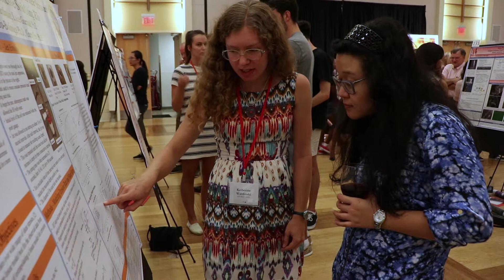Undergraduate Research in Biological and Agricultural Engineering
Undergraduate research can jumpstart your career while gaining technical and soft skills that set you apart from the pack. Hear from BAE faculty and students how undergraduate research impacted their lives for the better.

For more info on NC State University Biological and Agricultural Engineering programs